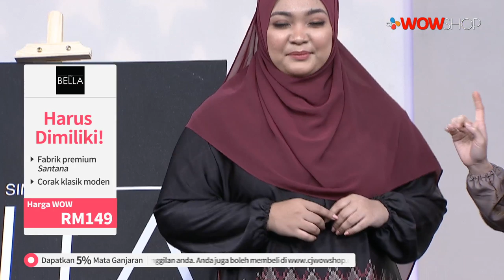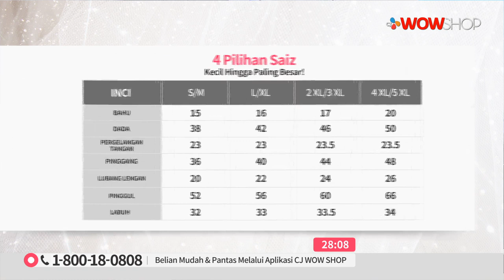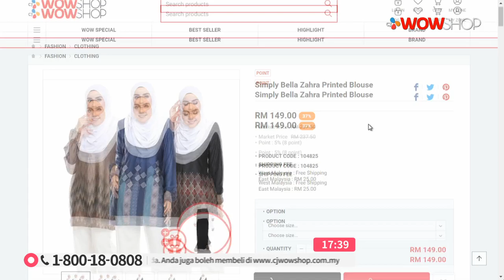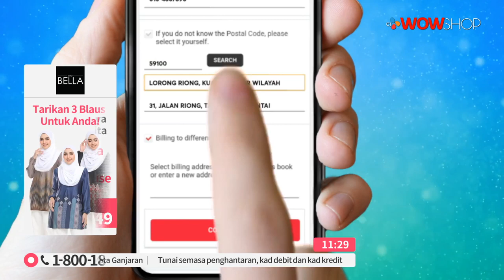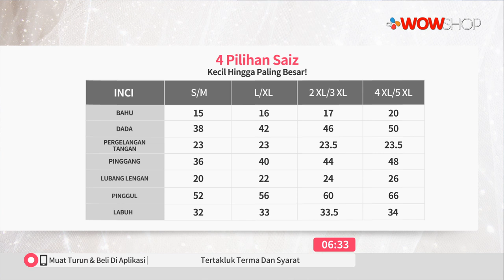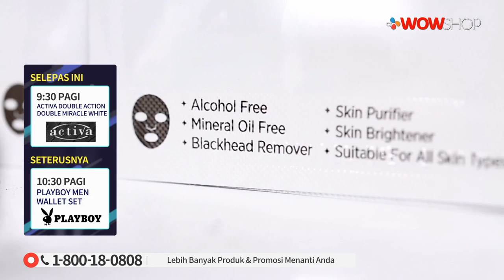SIMPLY BELLA ZAHRA PRINTED BLOUSE / TV9 / P4934